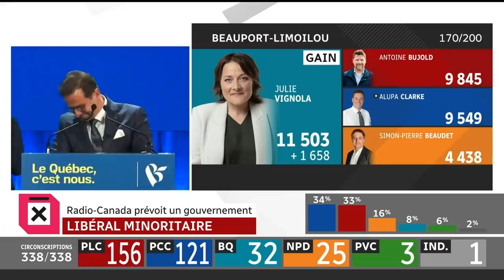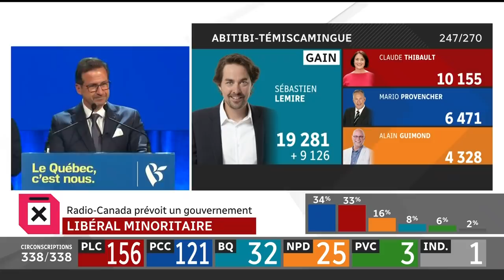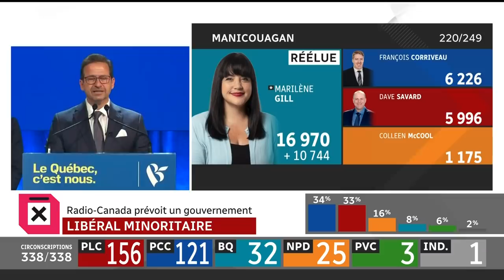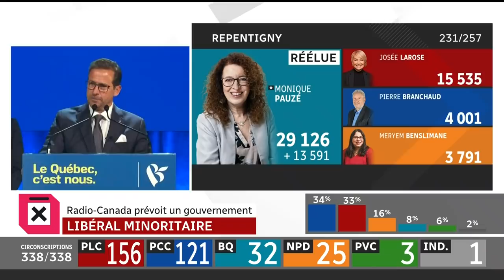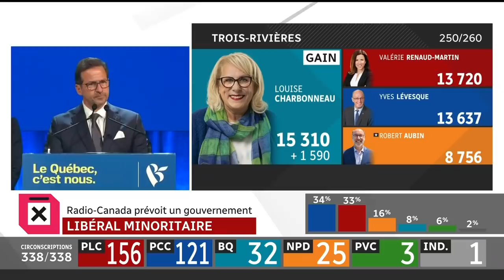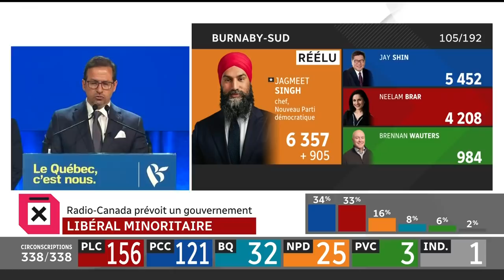Discours du chef du Bloc québécois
Yves-François Blanchet semble avoir gagné son pari. Le Bloc québécois, en déroute il y a un peu plus d'un an, est en voie de faire élire plus d'une trentaine de députés au Québec, confirmant une résurgence certaine de ce parti dans la province. « Nous revenons de loin, mais nous irons encore plus loin », a-t-il affirmé dans son discours.